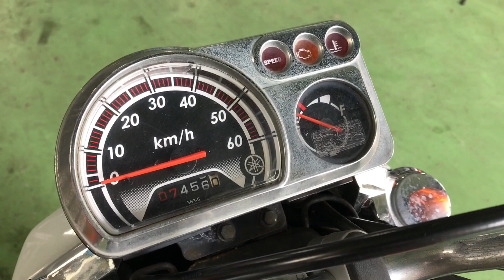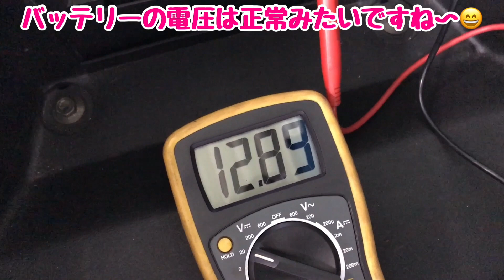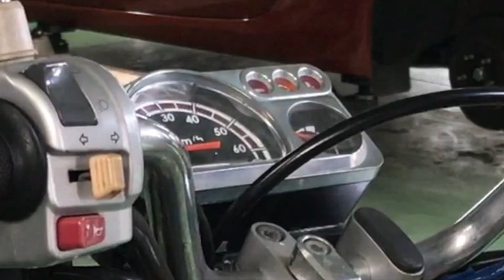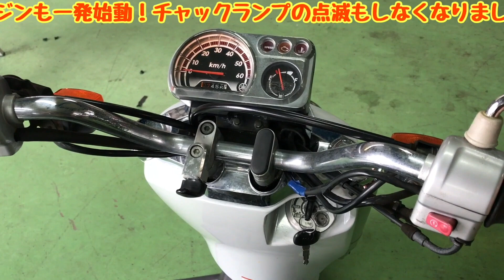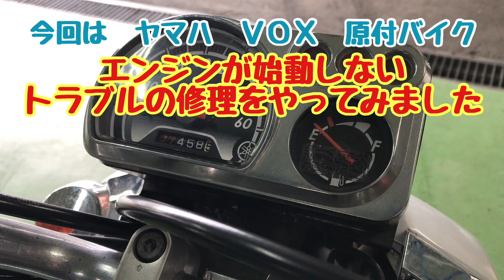エンジンがかからない！？ ヤマハ VOX 原付バイク キーONでヒューズが切れる原因とは！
キーONでヒューズが切れる
典型的な配線ショート
コンピューター（CDI）の可能性もあり

エンジン始動不能の原因とは！？

▼エアコンフィルター　車種別交換方法
意外と簡単にできるかもしれませんよ～（^^）

▼レトロゲーム好きな方
こんなブログもやってます（^^）

▼嫁さんと　ちょっとぶら旅やってます
家から近い所がメインなんで　全然知らない場所かも...（^^）

こちらは仕事だけではなく　他愛もない事を投稿してます（笑）

▼動画のラストに出てくるネコ
ナナちゃんの動画も見てくれにゃ～（^^）

▼TikTok はじめました！
短い動画ですが　よかったら見てみてください（^^）